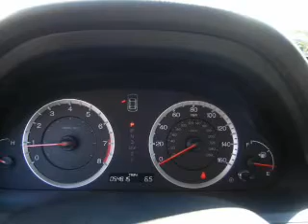2009 Honda Accord - Daphne AL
Year: 2009
Make: Honda
Model: Accord
Trim: 2.4 LX-P
Engine: 2.4 liter inline 4 cylinder 16 valve
Transmission: 5-Speed Automatic
Color: Royal Blue Pearl
Mileage: 54808
Address:
27161 Hwy. 98